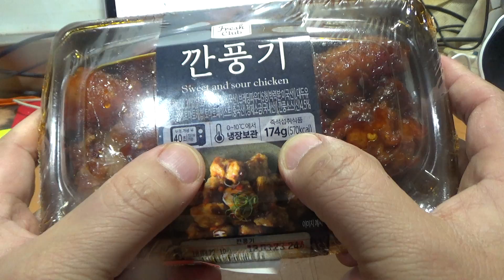이마트 깐풍기, 중국집의 매콤한 닭고기 치킨 요리 시식기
대형마트에서 반값의 가격에 구입했는데, 좀 많이 매콤하네요